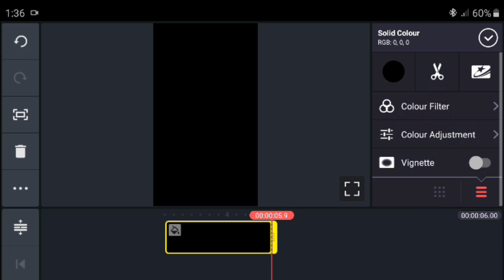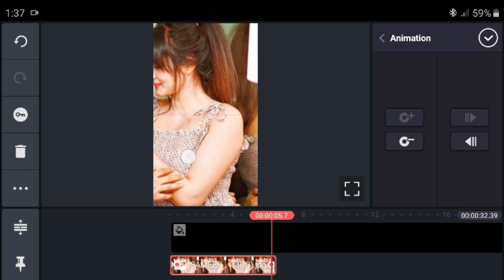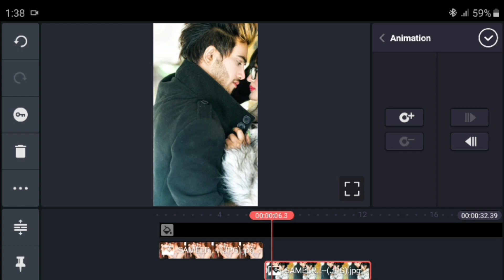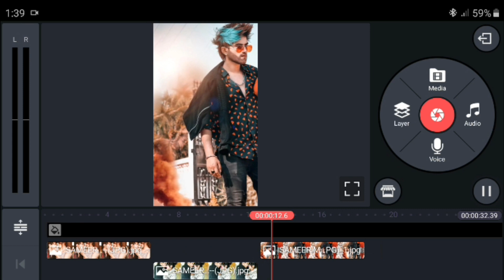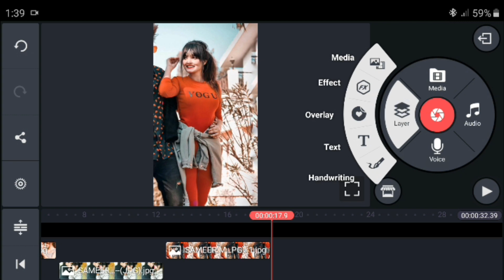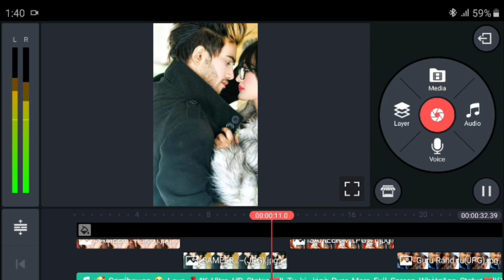How to Make 4k Full Screen Status 🔥 4k WhatsApp status kaise Banaye/ full screen status kaise banaye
How to make a 4k Full screen Status,
4k WhatsApp status videos,
4k WhatsApp status kaise banaye,
4k full screen status kaise banaye,
Status kaise banaye,
How to make a trending status,
Kisi se 4k full screen status kaise banaye,
Alight Motion se full screen status kaise banaye,
How to make a full screen status for Alight Motion,